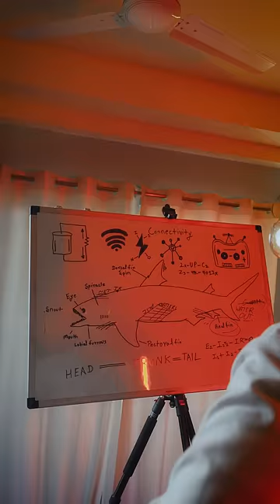सबसे Khatarnak Electric Shark😲